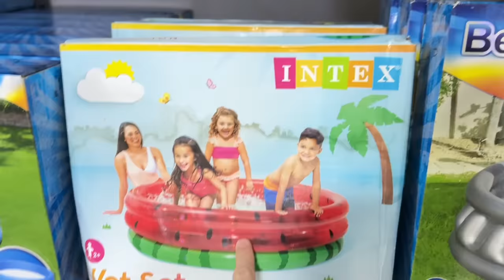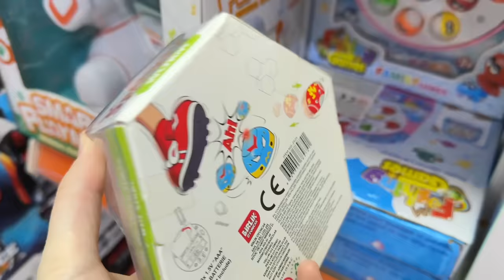HAVUZ ALMAYA GELDİK !! AMA KEDİMİZE OYUNCAK ARADIK !! NELER ALDIK BAKALIM ?! ALIŞVERİŞ VLOG !!